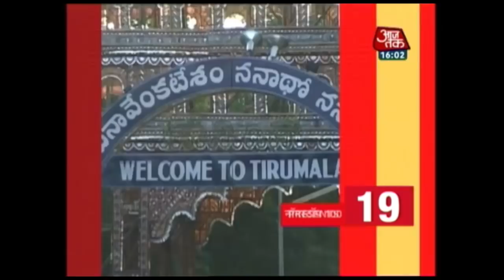Nonstop 100: Amit Shah Inaugurates BJP Office In Shillong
Pakistan blacklists 72 terror organizations.

People donating to Hafiz Saeed's terror army to face jail in Pakistan.

American Senator to introduce a bill to stop aids to Pakistan in Parliament. .